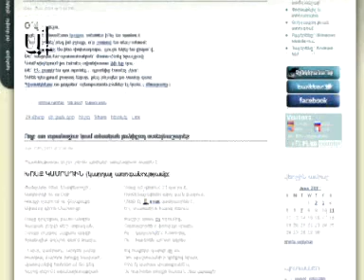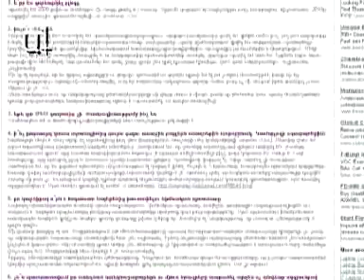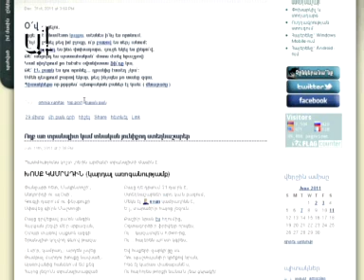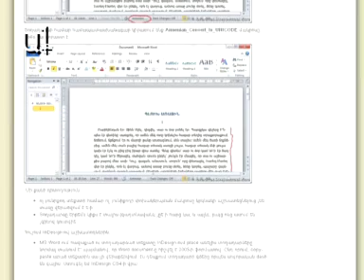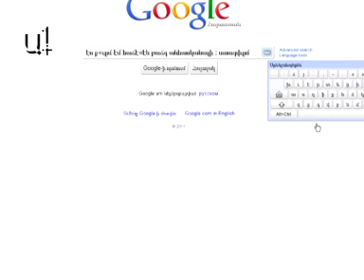E ակումբ հաղորդում 22 մաս 2